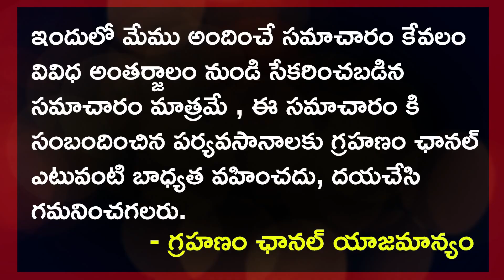ఈ రాశుల అబ్బాయిలకు ఏ అమ్మాయైనా దాసోహం కావాల్సిందే.. | Interesting Facts Telugu | Grahanam